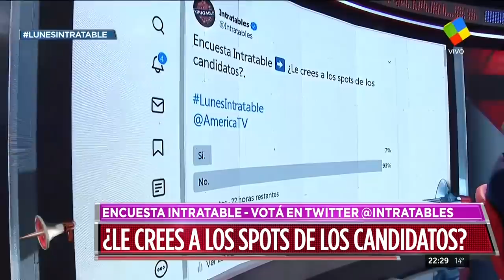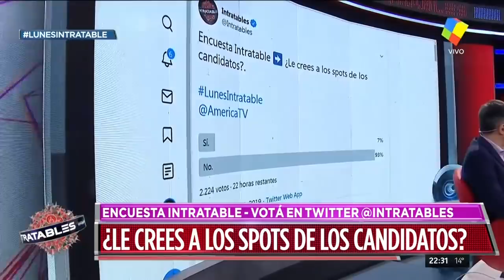Polémicas declaraciones de Horacio González